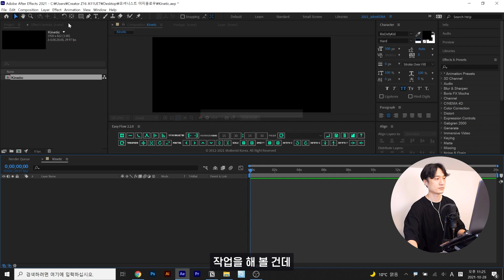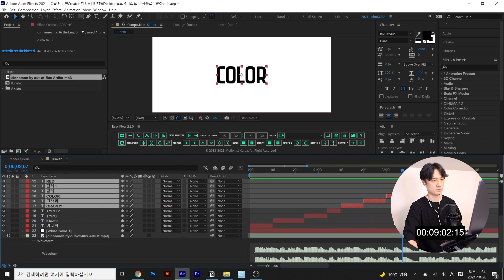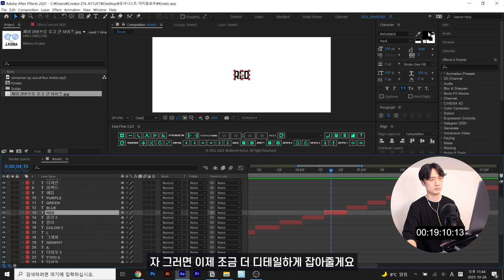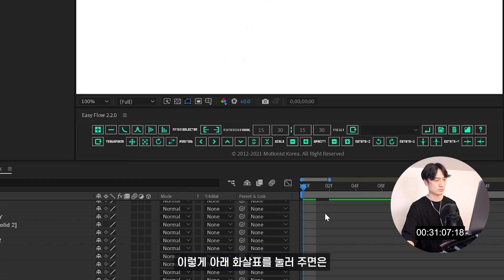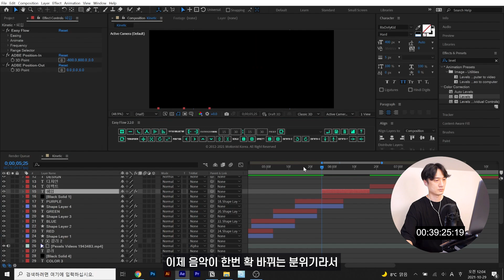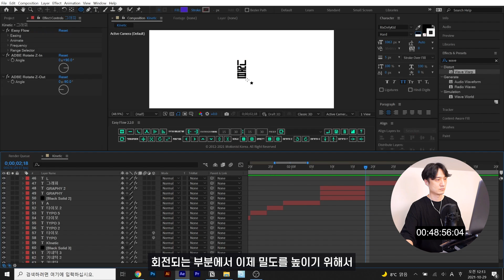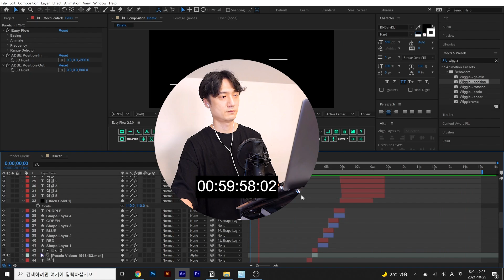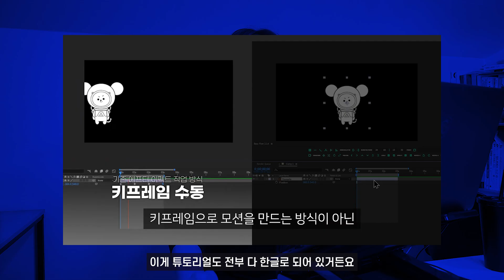애프터이펙트로 키프레임 없이 키네틱 타이포그래피 만들기 // 존코바 // 이지플로우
언제나 핫했던 타이포그래피 만들기!
오늘은 모션제작을 정말 간편하게 해줄 이지플로우를 함께 활용했습니다😉

00:00 인사궈궈궈!
00:40 스타트
03:16 첫 번째 프리뷰
03:48 이지플로우 활용하기
06:44 두 번째 프리뷰
07:19 완성!
07:48 마무으리

▶ 이 영상은 [모셔니스트 코리아] 의 제작 지원을 받은 영상입니다.